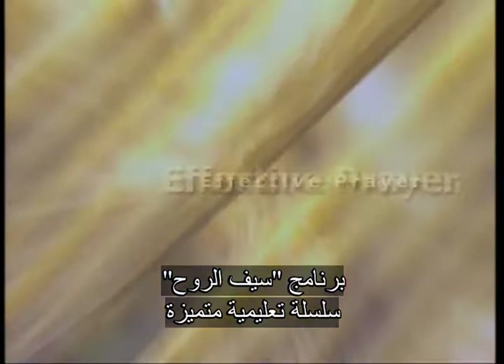سيف الروح -مُلك الله 12